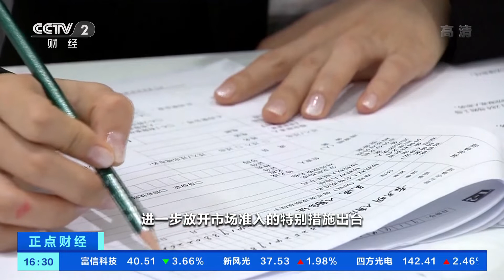[正点财经]聚焦深圳特别措施 《深圳特别措施》出台 6大领域24条措施放宽市场准入|CCTV财经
聚焦深圳特别措施：《深圳特别措施》出台，6大领域24条措施放宽市场准入。